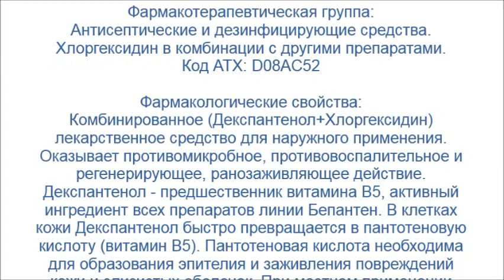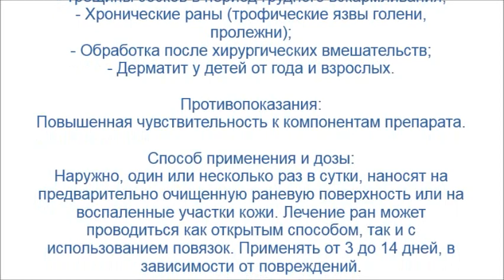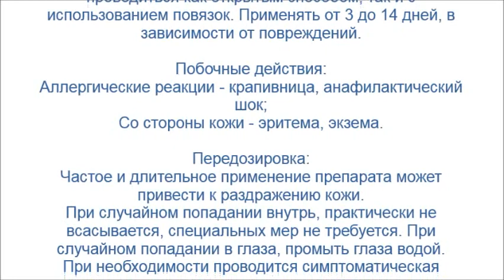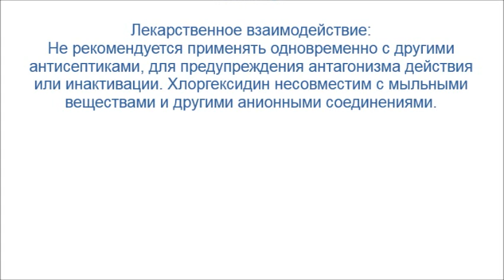Бепантен Плюс — Депантол, Декспантен плюс, Пантодерм плюс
Комбинированное (Декспантенол+Хлоргексидин) лекарственное средство для наружного применения. Оказывает противомикробное, противовоспалительное и регенерирующее ранозаживляющее действие. Применяется при ожогах, ранах, пролежнях, язвах голени.